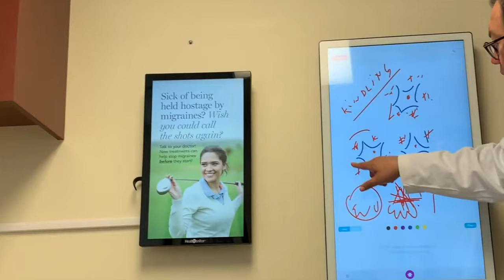Help Hans Heal his collapsing spine